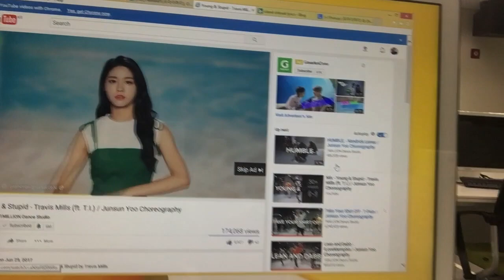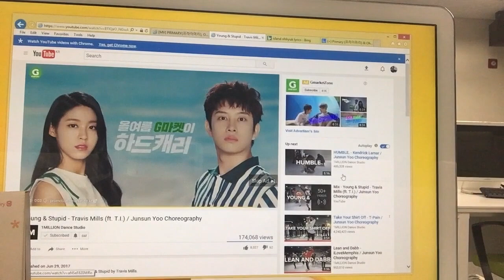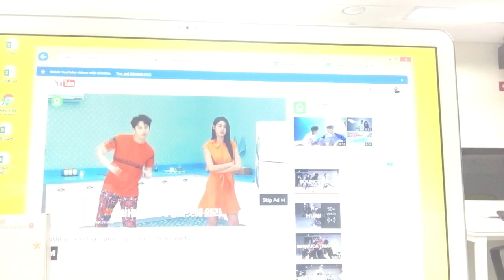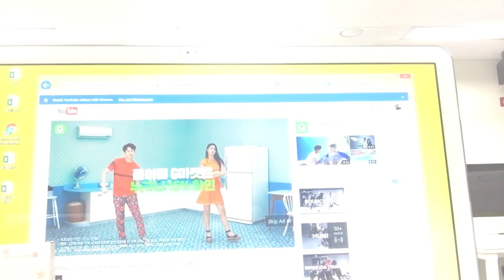Young and Stupid +Humble Junsun 1M Choreography DOUBLE REACTION!!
Hello everyone~
This was the time I thought I could handle 2 Junsun choreos back to back...

xD Hey! I made it!~ Enjoy!! All the groups in these videos were so impressive and I am still doing self evaluations because of this..